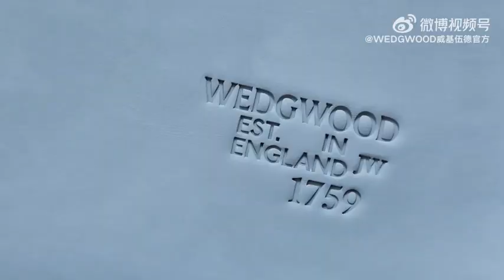Special congratulations from the global vice president of Fiskars (Group): It Zhange as WEDGWOOD's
WEDGWOOD Weibo updated:
Special congratulations from the global vice president of Fiskars (Group): It is an honor to announce Xiao Zhan Gege as WEDGWOOD's first global brand ambassador😍❤️